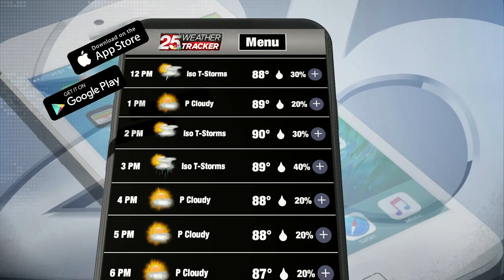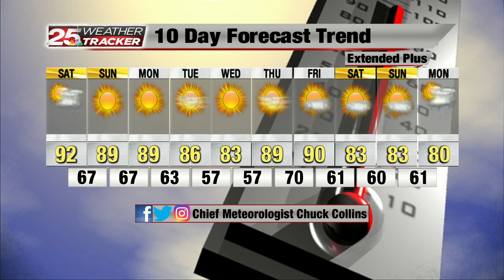CHUCK 6/11/21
upLynk Clip